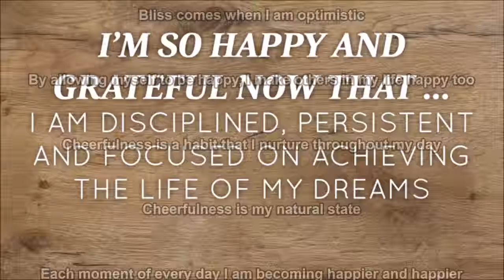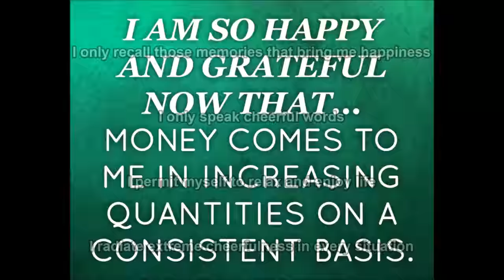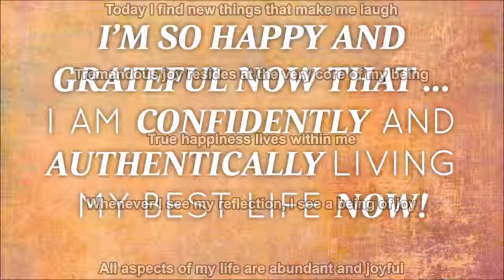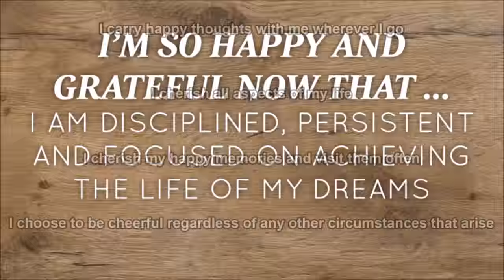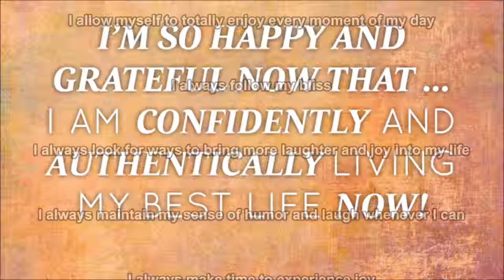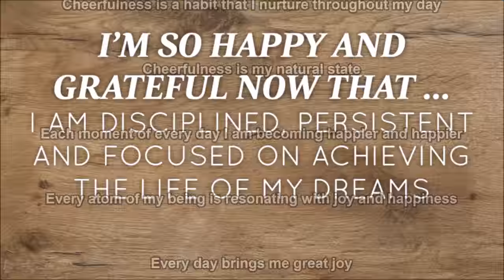Be A Happy Person Subliminal 2 (Audio + Visual)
Be A Happy Person Subliminal 2.

Text & Audio Affirmations:
All aspects of my life are abundant and joyful.
I am always having fun.
As I think positive, happy thoughts, my life lightens and brightens.
Being joyful makes it easier for me to realize my dream.
Bliss comes when I am optimistic.
By allowing myself to be happy, I make others in my life happy too.
Cheerfulness is a habit that I nurture throughout my day.
Cheerfulness is my natural state.
Each moment of every day I am becoming happier and happier..
Every atom of my being is resonating with joy and happiness.
Every day brings me great joy.
Every day I am having more and more fun.
Every day I discover new things that bring me joy.
Every day my happiness expands.
Every day of my life is sunshine and roses.
Everything feels so right in my life that I can't stop smiling.
Everything I see makes me smile.
I activate my brains feel-good chemicals by smiling often.
I adorn each day with laughter and cheer.
I allow myself to totally enjoy every moment of my day.
I always follow my bliss.
I always look for ways to bring more laughter and joy into my life.
I always maintain my sense of humor and laugh whenever I can.
I always make time to experience joy.
I am a happy-go-lucky person.
I am a peaceful, joyful being.
I am a radiant being, enjoying life to the fullest.
I am always able to find a reason to smile.
I am always happy because I only entertain happy thoughts.
I am extremely happy with the choices I make in life.
I am free to experience all the bliss life has to offer.
I am friendly and smile a lot.
I am happier today than I have ever been in my life.
I am happiness personified.
I am happy and content with my life.
I am happy and grateful for everything I have in my life.
I am high on life.
I am immensely happy with my life.
I am joy in motion.
I am joyful and happy all day long.
I am merry and carefree at all times.
I am on cloud nine today.
I am so happy to be here.
I am spreading happiness everywhere I go.
I am surrounded by joy and laughter.
I am the embodiment of happiness.
I am very happy to be who I am.
I bring the gift of laughter into people’s lives.
I bring the gift of laughter to everyone I meet.
I carry happy thoughts with me wherever I go.
I cherish all aspects of my life.
I cherish my happy memories and visit them often.
I choose to be cheerful regardless of any other circumstances that arise.
I choose to laugh at the outrageous things in my life.
I commit myself to developing the highest level of happiness in my life.
I create abundant good cheer in my life by controlling my thoughts.
I embrace the basic joys of life.
I enthusiastically practice laughing every day.
I enjoy a sense of wonder and joy in all that I see.
I feel happy and at peace in my world.
I feel happy and relaxed as I go about my day.
I feel immense joy in being alive.
I have unlimited reasons to be happy with my life.
I lift the spirits of all that I meet by my perpetual good cheer.
I lighten the atmosphere with my great sense of humor.
I live a life of pure and exhilarating joy.
I nourish my being with constant thoughts of what makes me happy.
I now feel great joy in just being alive.
I only recall those memories that bring me happiness.
I only speak cheerful words.
I permit myself to relax and enjoy life.
I radiate extreme cheerfulness in every situation.
I realize that true happiness lies within me.
I seek the lightness and humor in life.
I send silent blessings of happiness and prosperity to all I meet.
I share feelings of happiness and contentment with everyone I encounter.
I share my joy with others.
I smile a lot because I am so happy.
I smile and laugh out loud every day.
I spend time having fun every day.
I spend time having fun with people who make me laugh.
I spread joy and happiness wherever I go.
I spread joy and laughter wherever I go.
I spread the seeds of happiness wherever I go.
I strive to find the joy in every moment.
I take absolute delight in everything I do.
My happiness is not dependent on outside circumstances.
My life is a joyous adventure.
My life is abundant and merry.
My life is filled with fun and laughter.
My life is full of joyful surprises.

Watch in HD. Headphones/Earphones are optional. Use this subliminal video often to become a happy person. Watch and listen for best results. You can still get results from just watching or just listening if that's more convenient for you. This subliminal video has both text and audio affirmations. Set to a comfortable volume. Use at least once a day until no longer needed. There are no binaural beats or frequencies in this video.